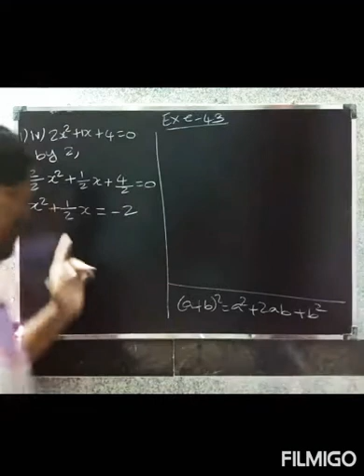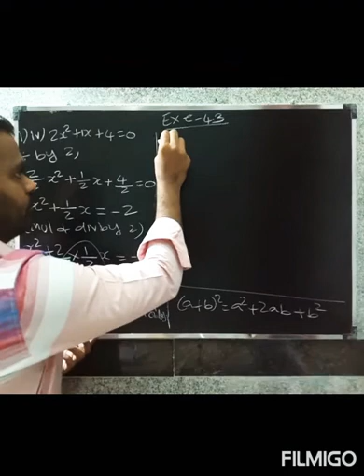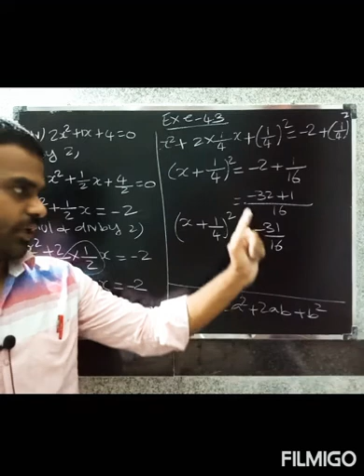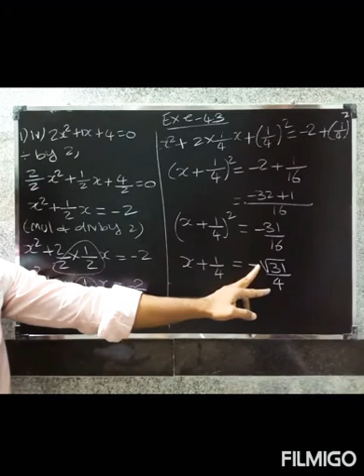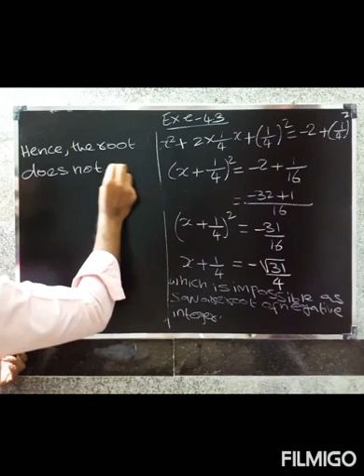Quadratic Equations -Cbse class 10 maths-Chapter 4-Ex-4.3 q no 1(iv) in tamil